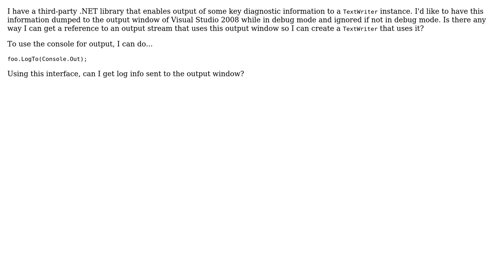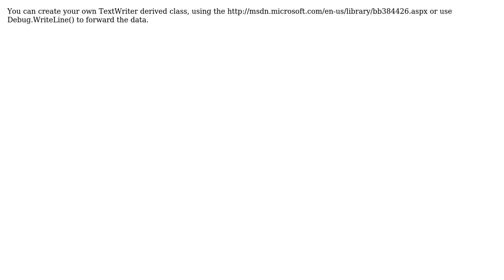How can I get a reference to an output stream that writes to the Visual Studio "output" window?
With thanks & praise to God, and with thanks to the many people who have made this project possible! | Content (except music & images) licensed under CC BY-SA | Music | Images & others | With thanks to user Henk Holterman user Chris Farmer user casperOne and the Stack Exchange Network Trademarks are property of their respective owners. You are responsible for your own actions.